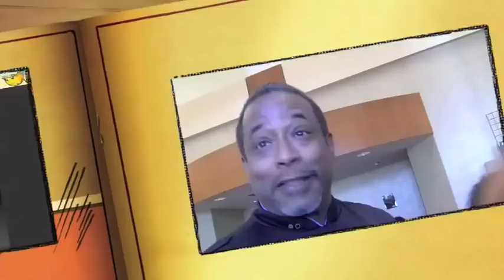Trek Chats - Nathan Adams Interview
Star Trek fan lists the reasons the show is such a positive influence on our culture